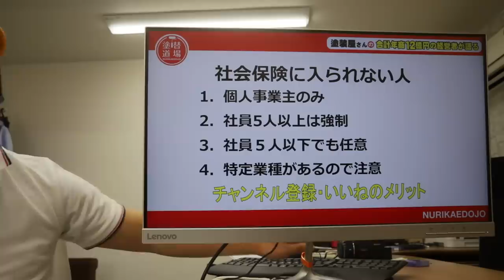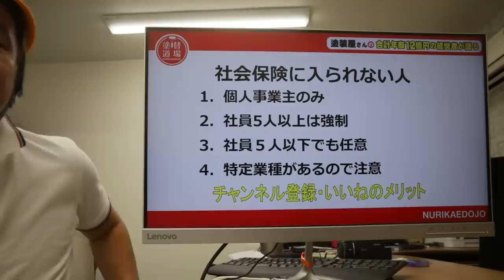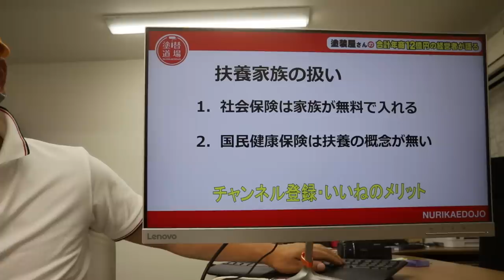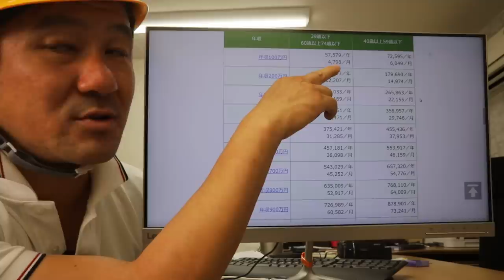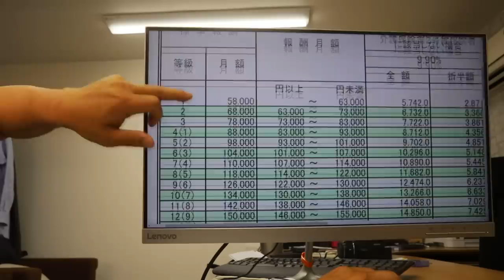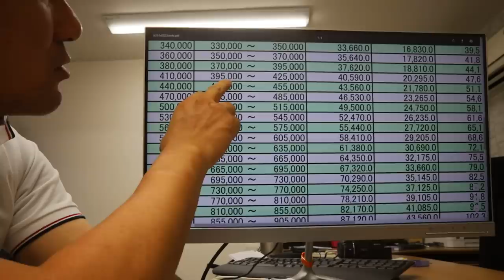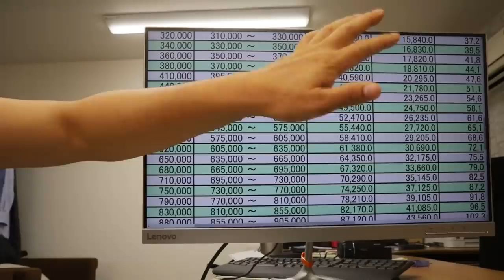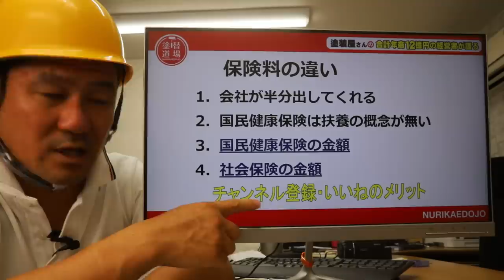社会保険と健康保険の違い？個人事業主の社保と健保でどっちがお得？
個人事業主になると社会保険に入ることはできません。社会保険に入りたいと言う方がたくさんいますが実際にどちらがお得なのでしょうか？

1:10 本編スタート
1:30 社会保険に入れない人
5:00 扶養家族の扱い
6:00 保険料の違い